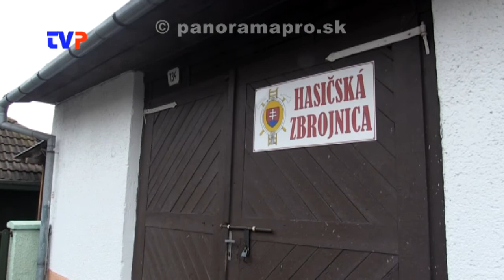Mládež sa nemá kde schádzať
Starosta Horných Hámrov Ing. Mokrý odpovedá diváčke.